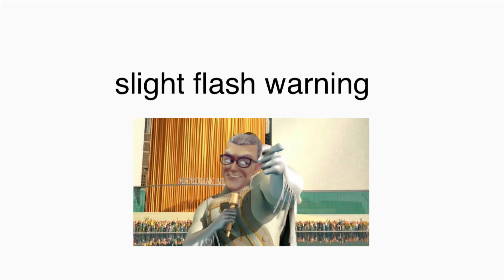miraculous characters get a glow up ending will SHOCK you!